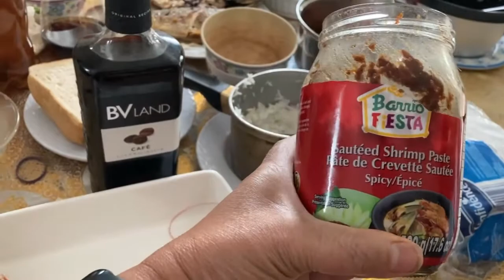Celebrating Good Friday 2022 with Family and Friends - #1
Good Friday Feast 2022, featuring the Traditional Filipino desert called 'Binignit', other beautiful food and love for the family.